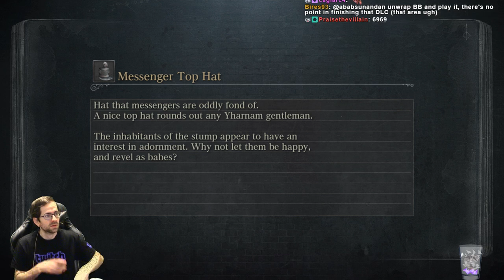Bloodborne BL4 All Bosses w/ Chalice Dungeons (Pt. 2)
Never went back and did BL4 DLC bosses, NOR the chalice dungeons, so we're running through everything again! Enjoy the run.